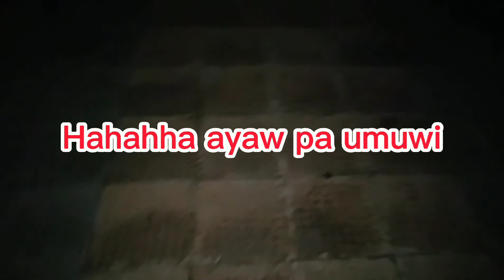How to feed my fatty snoopy/spoiled doggy